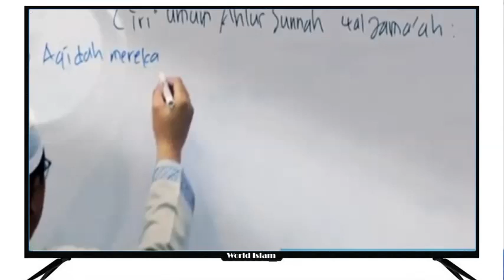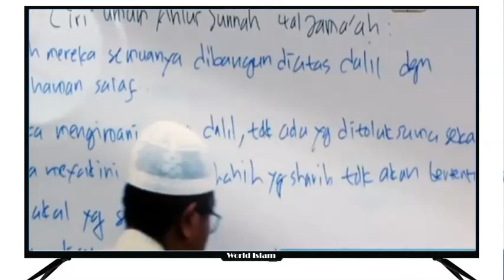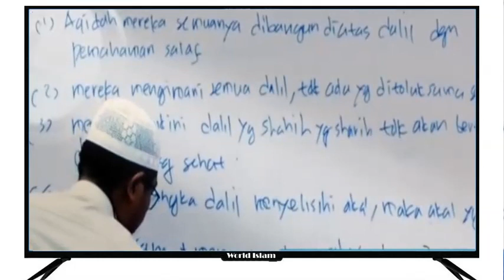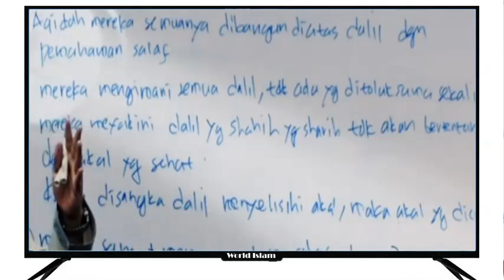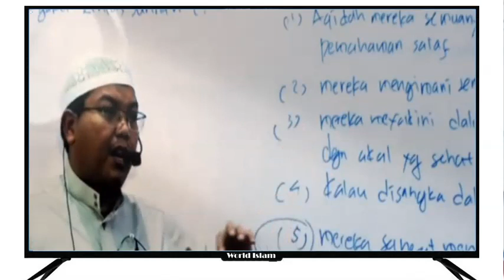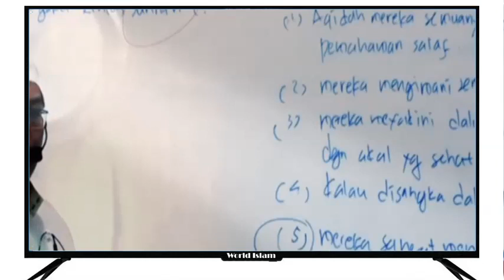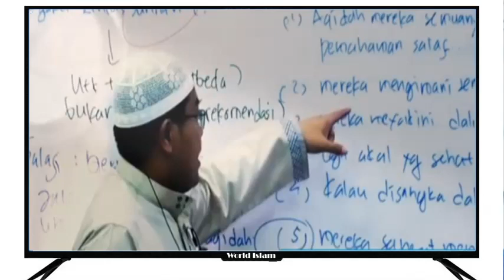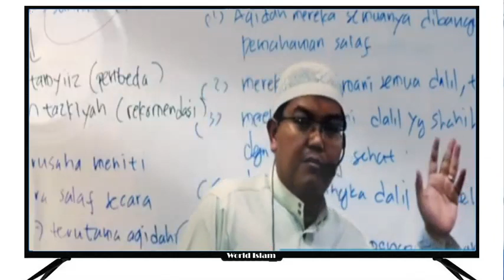CIRI CIRI AHLUSSUNNAH VERSI KH IDRUS RAMLI | USTADZ FIRANDA ANDIRJA